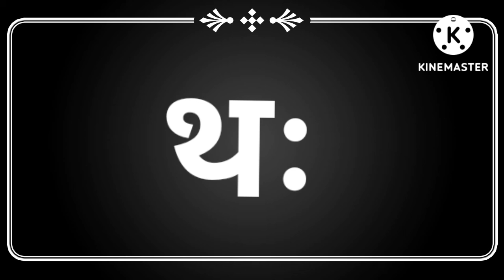थ ची चौदाखडी | थ ची बाराखडी | वाचन सराव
थ ची चौदाखडी | थ ची बाराखडी | चौदाखडी | थ था थि थी | वाचन सराव | @Gapat siddhi samarth .

चौदाखडी,
बाराखडी,
थ था थि थी ,
मुळाक्षरे,
थ ची  बाराखडी,
थ ची चौदाखडी,
वाचन सराव.

अशा प्रकारचे नवनवीन शैक्षणिक व्हिडिओ पाहण्यासाठी व्हिडिओला लाईक करा आणि चॅनलला सबस्क्राईब करा.